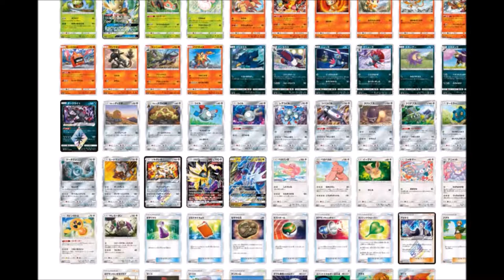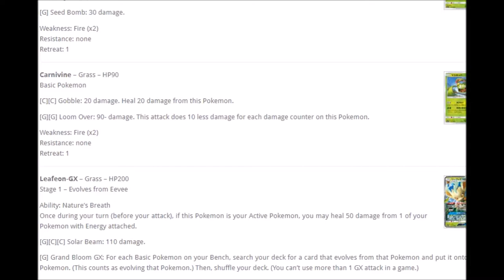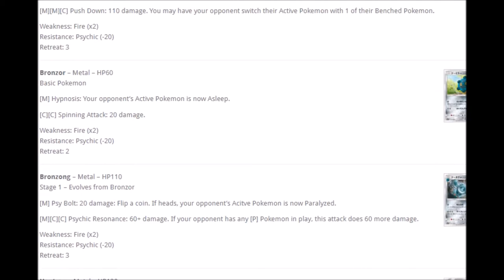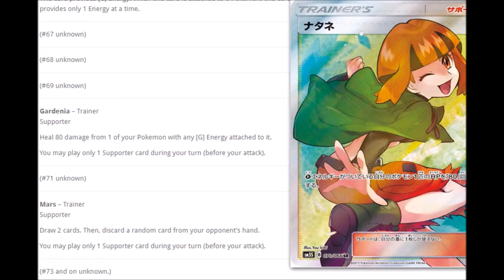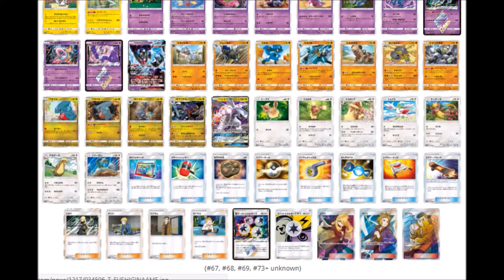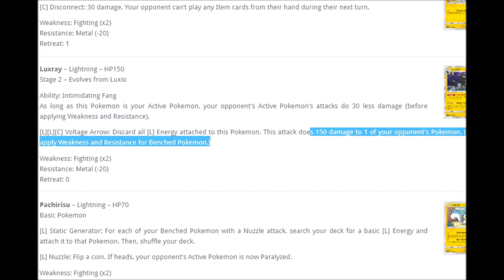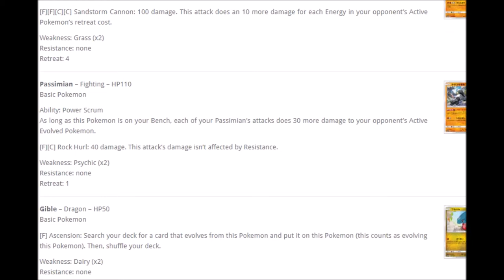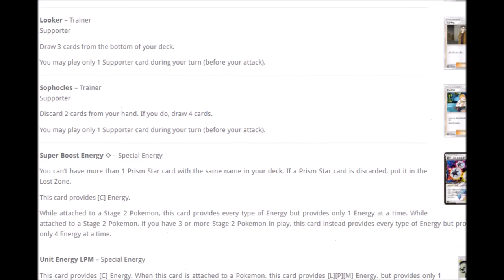Alle Karten des Sets SM5 Pokemon News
Mega Set sag ich nur!

Musik aus der Youtube Musik Liste:
music selected from Youtube Music List: